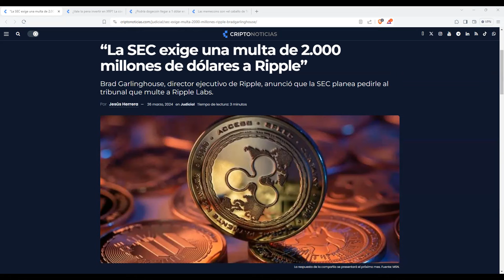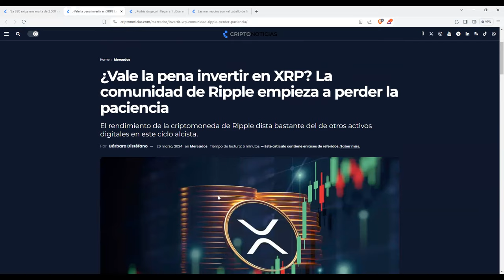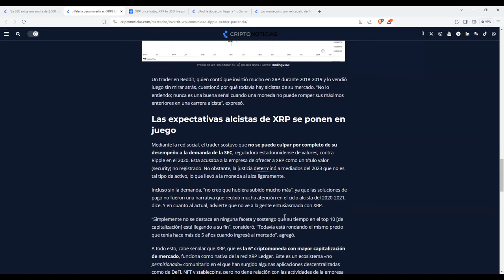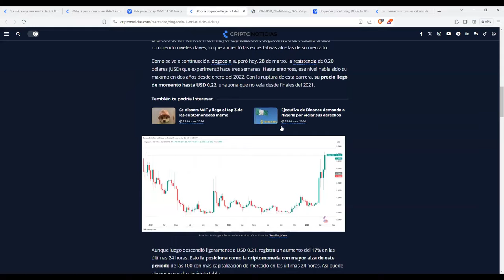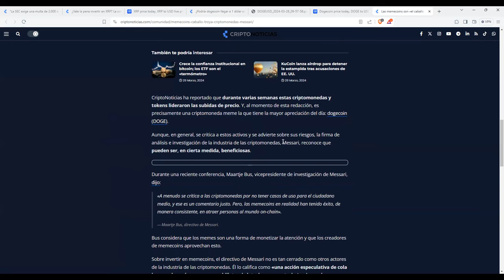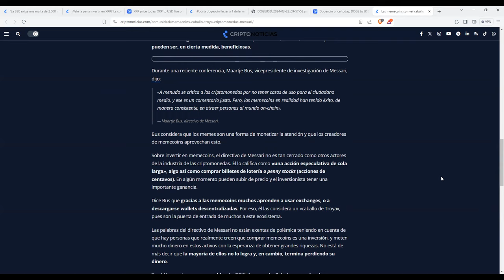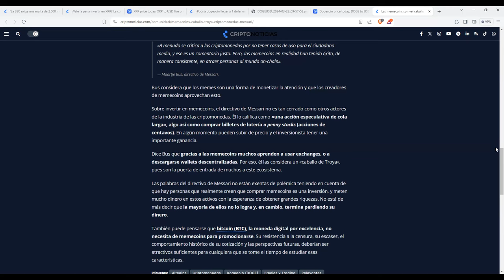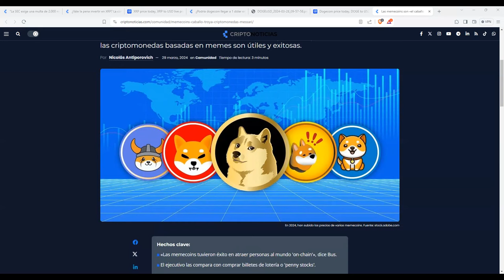Las memecoins son mejores que Ripple e Iota Al menos no te engañan memes son el caballo de troya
Promocion bydfi 550 usdt Marzo 2024
Consigue $550 en recompensas por completar tareas "faciles"
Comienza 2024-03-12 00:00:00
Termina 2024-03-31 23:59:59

Consigue $2888 en recompensas por completar tareas